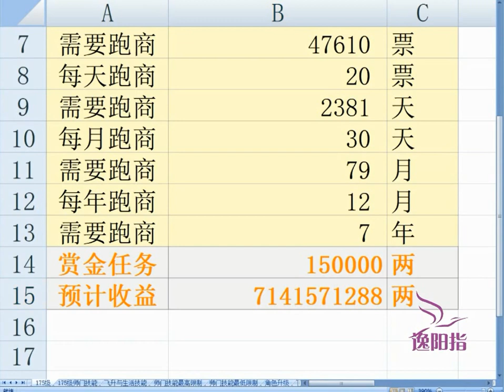梦幻西游：李永生算一算跑商七年的收入，发现也是一笔不小的财富